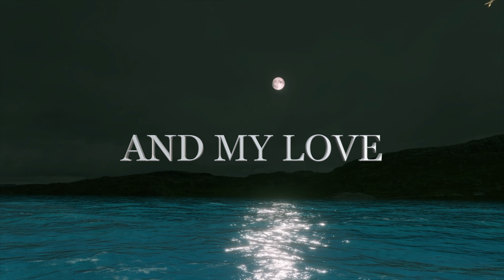A Universe of Love Quotes For the Love of my Life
YOURS IS MY VERSE
YOURS IS MY UNIVERSE
YOURS IS MY WORLD
YOURS IS MY LIFE,
MY HEART AND MY LOVE

      A Universe of Love Quotes For the Love of my Life my only one💘🌹💖